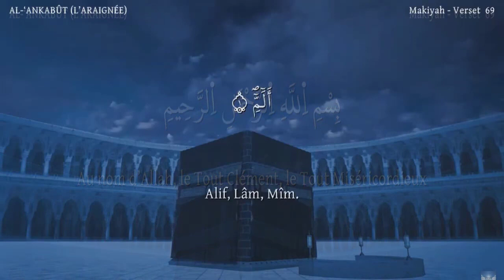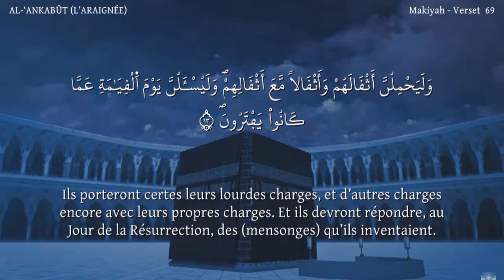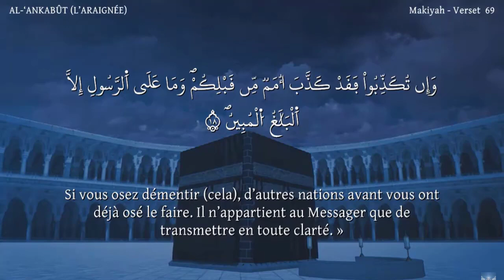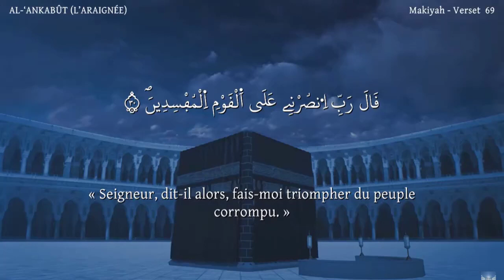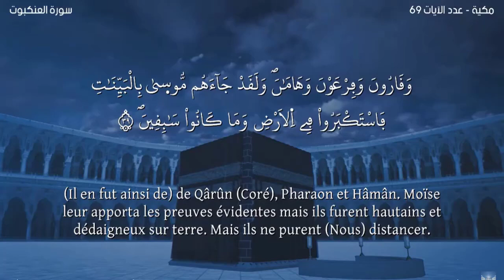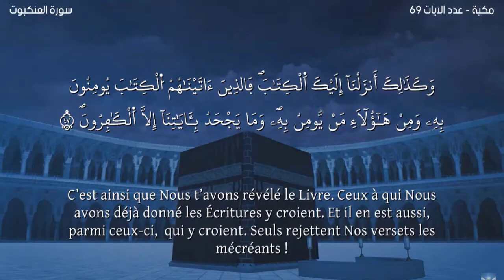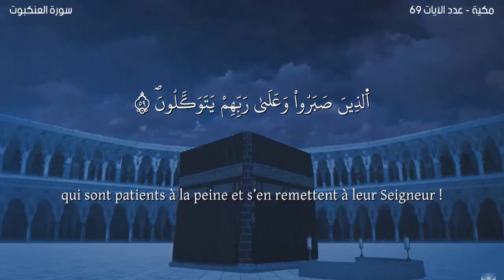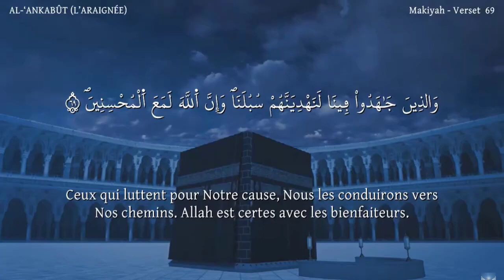Sourate AL-ANKABÛT -Lecteur Nabil Hatim-سورة العنكبوت -ورش- مترجمة للفرنسية-القارئ نبيل حتيم